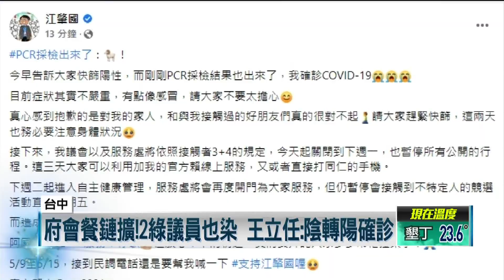餐會鏈6人染疫！ 蔡其昌曾接觸確診議員「自主防疫」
台中市政府跟台中議會舉辦餐敘，目前已有六人確診，台中市民進黨的議員江兆國、王立任也相繼證實確診，沒想到疫情卻燒到立法院副院長蔡其昌的身上，他沒有出席餐敘，但卻跟出席餐敘而確診的議員有過接觸，為了安全考量，蔡其昌已經取消五一連假的所有行程，開始4天自主防疫。